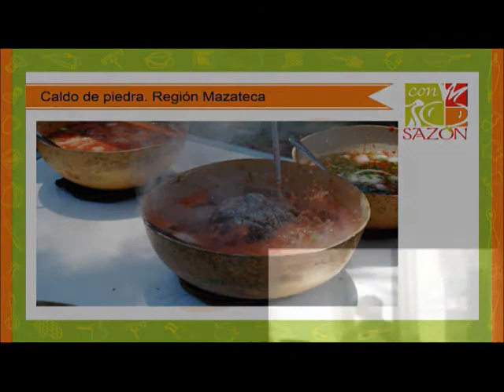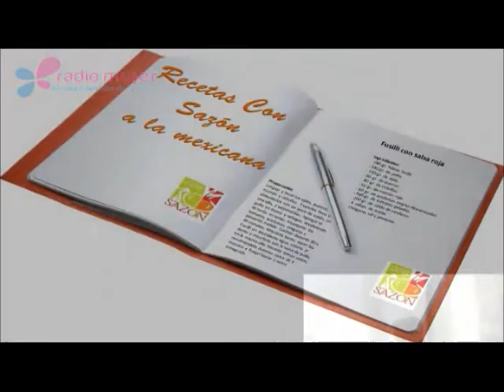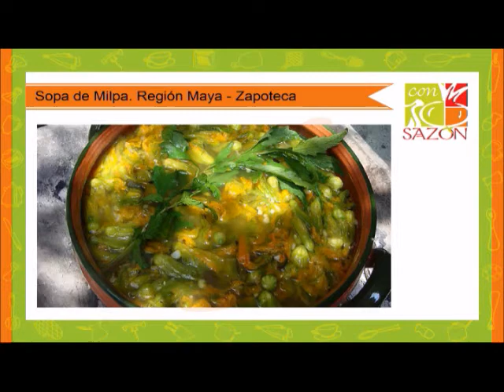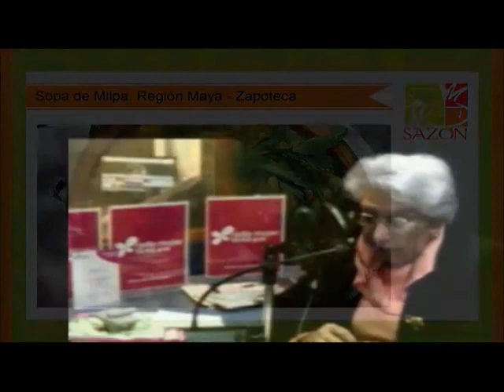COMIDA PREHISPÁNICA, CON SAZÓN A LA MEXICANA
Escucha CON SAZÓN A LA MEXICANA, DE LUNES A VIERNES A LAS 11 DE LA MAÑANA , por el 1040 de AM, Radio Mujer; o